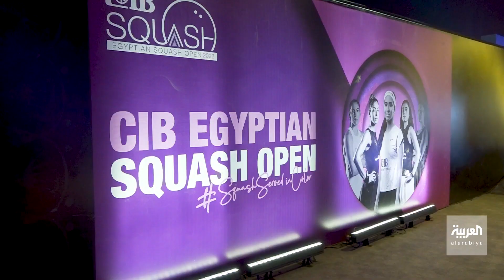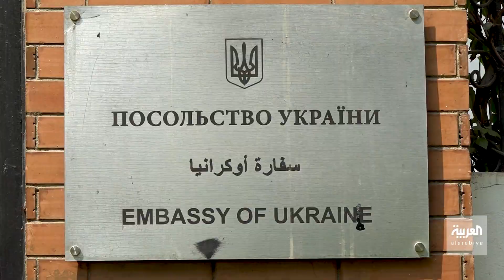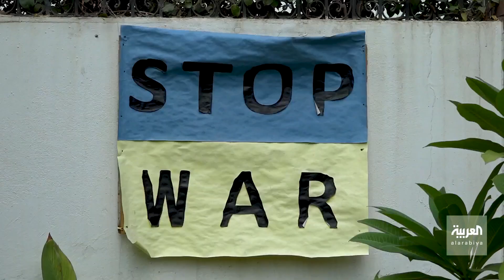أوكرانيا تقاطع بطولة الاسكواش في مصر.. بسبب أزمة نفتها القاهرة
رغم تأكيد القاهرة عدم إرسال مراقبين لاستفتاءات الضم الروسية لأراض أوكرانية.. الاتحاد الأوكراني لم يتراجع عن قرار مقاطعة بطولة الاسكواش في